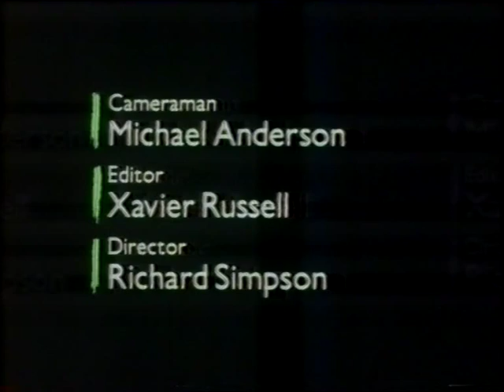The Train To Lymington - Channel 4 short film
Short but interesting film from the 1980's. Christopher Good stars